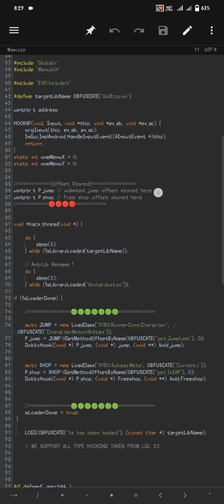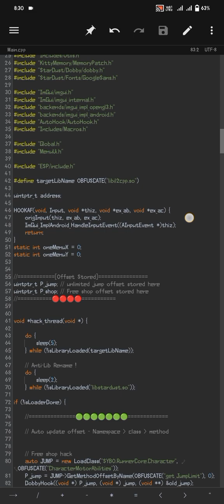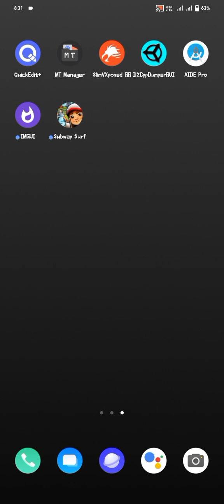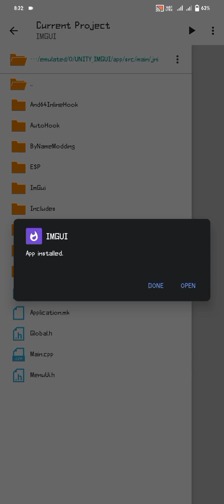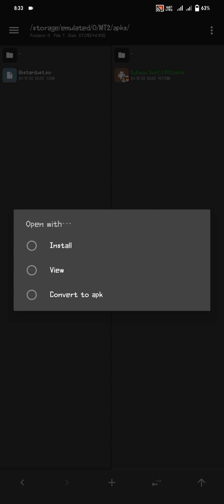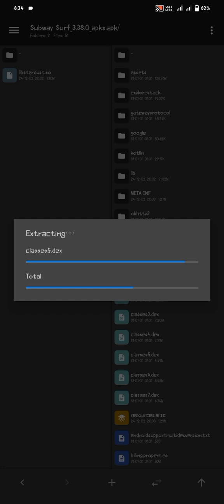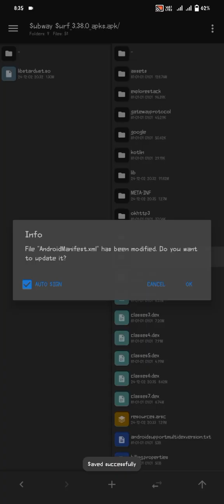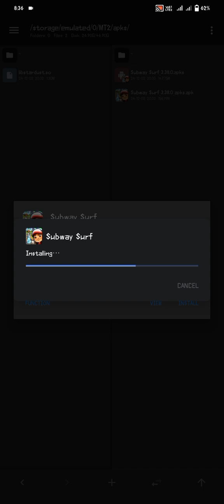IMGUI FOR ALL UNITY GAMES || 200 SUBS SPECIAL ❤️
Explore the ultimate ImGui Mod Menu for all Unity games! This powerful and easy-to-use tool lets you unlock hidden features, customize gameplay, and take full control of your gaming experience. Whether you're a developer or gamer, this mod menu is perfect for enhancing Unity games effortlessly. Watch the video for a detailed tutorial and demonstration!